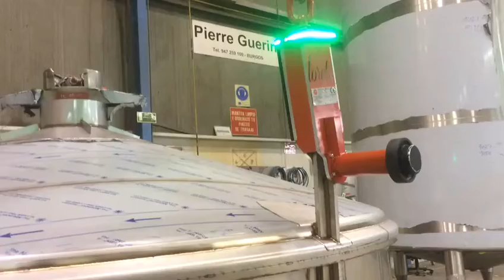Canal Autohooks HTV - Rotation shackels over lifting brackets - Rotación de grilletes